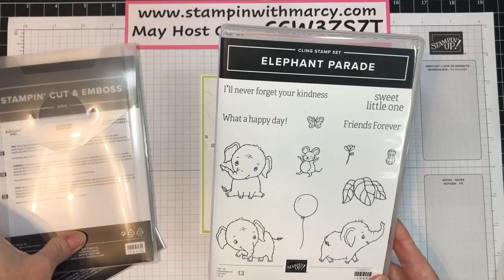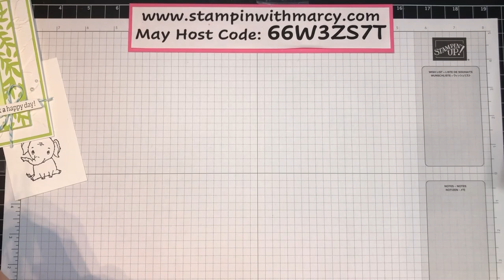Elephant Parade Bundle - Over The Border With Di And Marcy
Hi everyone!
Thank you for pressing ply on today's video xo
Today I am sharing an adorable card with you the features the new Elephant Parade Bundle from Stampin' Up! Please pop on over to my Blog for all of the measurements, photos as well as product links for my card, once there, click on the photo of Di and I to pop on over to her Blog. to Hop on over to see Di's video.  If you have any questions, please reach out xo
Hugs,
Marcy - Stampin' with Marcy